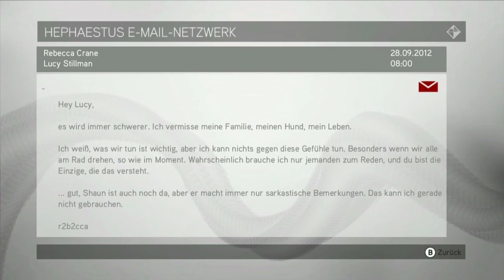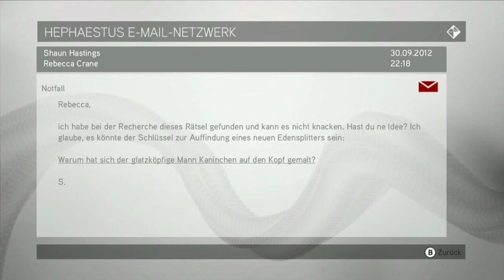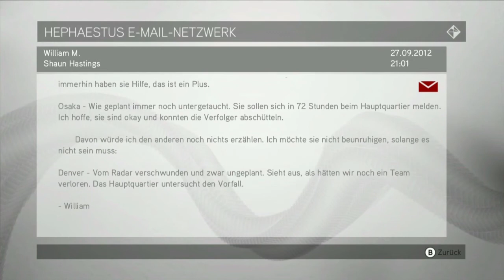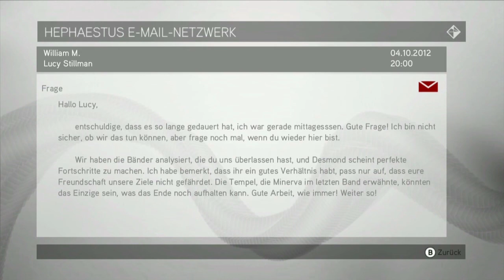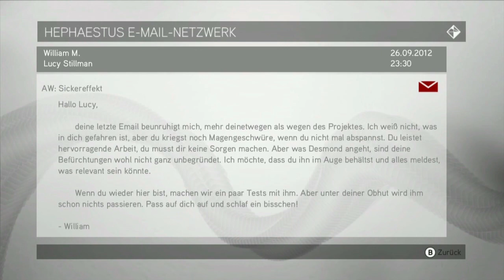Machiavelli ein Verräter? - Assassin's Creed Brotherhood #034 [DE/HD] - Let's Play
► Assassin's Creed Brotherhood [Xbox 360]
Publisher: Ubisoft

SUPER WICHTIGER HINWEIS:
Original!